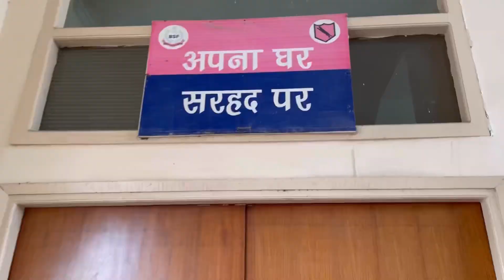An Evening at Wagah Border Amritsar | one weekend away | Attari Border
So this one is my from my visit to Amritsar last year , and i visited Wagah for the second time, the time was different, i loved every bit of it even though it was not my first visit to this patriotismic place , you should be here one cz